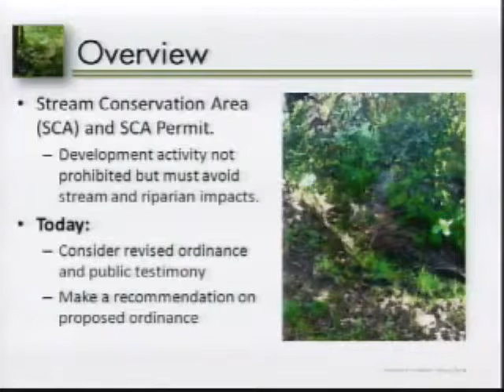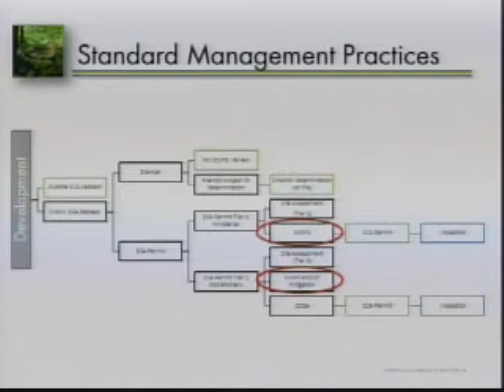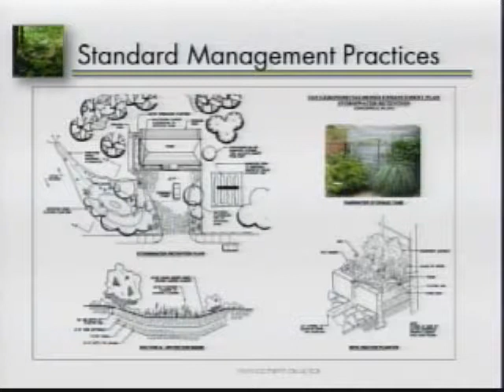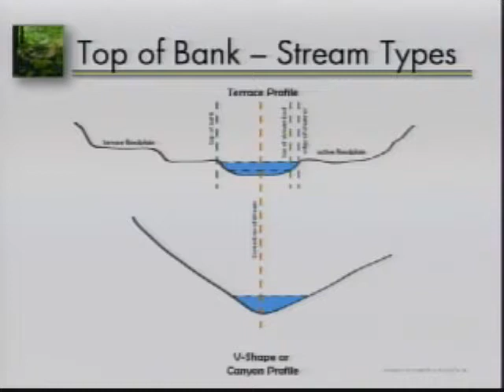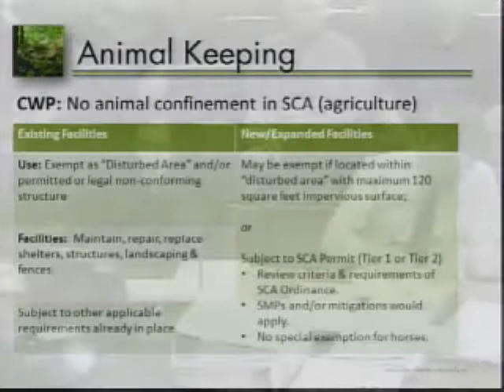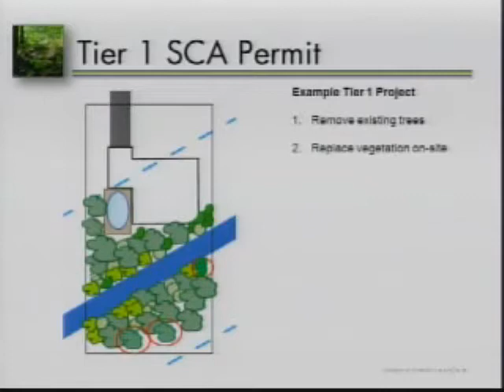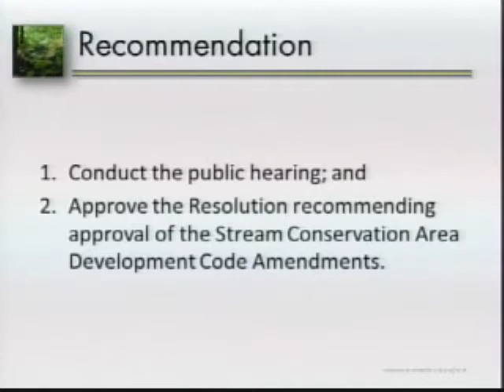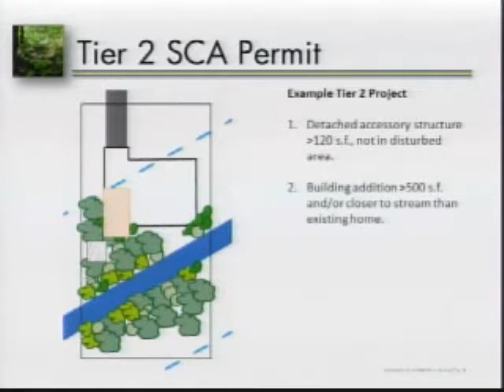Staff Presentation Marin County Stream Ordinance on May 13, 2013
Marin County Planning Commission receives staff report about he Stream Conservation Ordinance on May 13, 2013.  It was adopted shortly thereafter by the Board of Supervisors